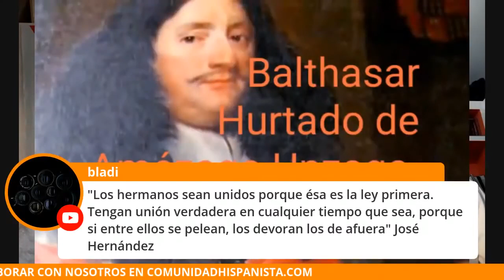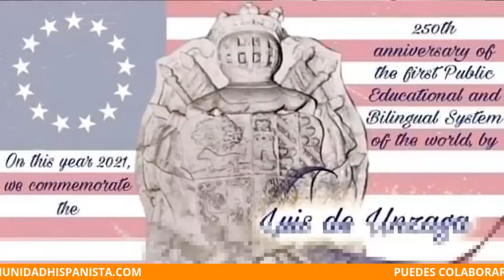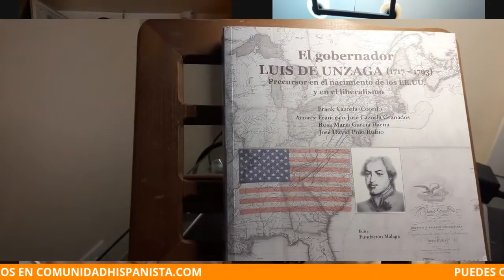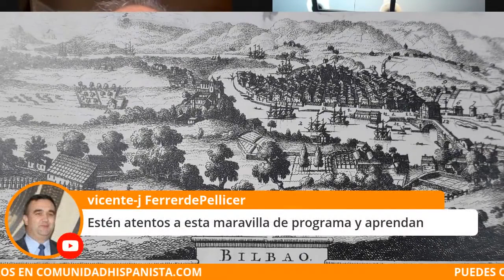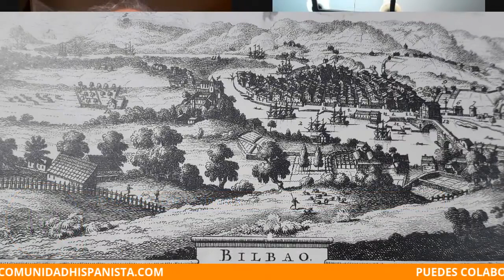Entrevista de Patricio Lons a Frank Cazorla sobre Luis de Unzaga